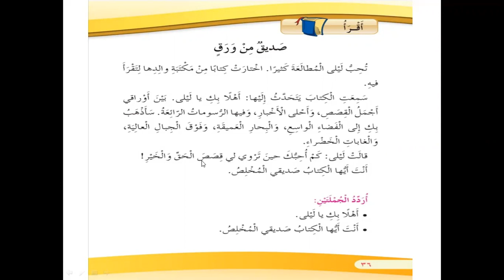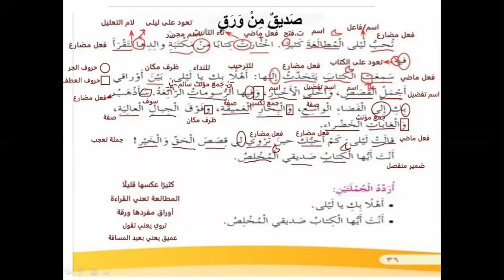أكاديمية التطبيقات الذكية عربي ثاني تحليل درس صديق من ورق